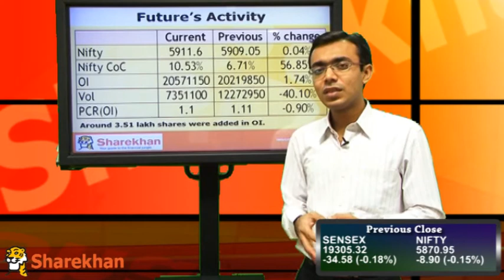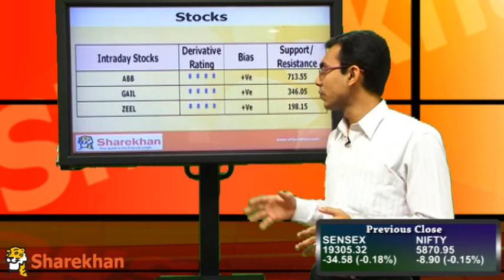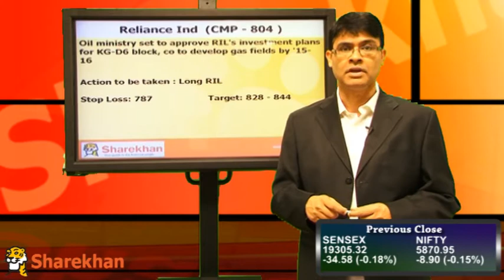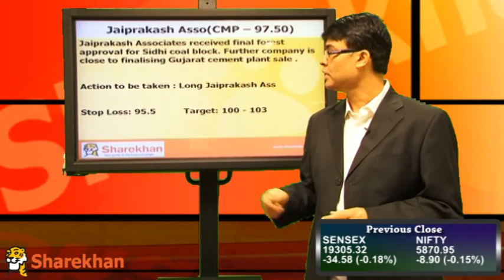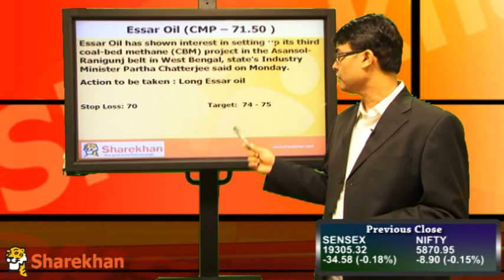Pre-Market View - December 4, 2012